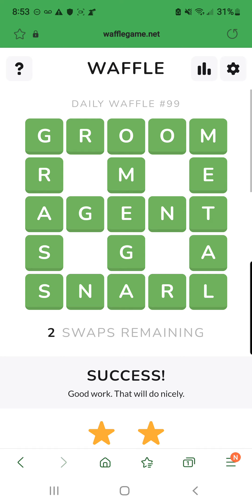Let's Play Waffle! |Daily Waffle #99 | April 29, 2022 | May Gayon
May bagong word game na naman akong pinagkakaabalahan araw-araw! Nakaka Challenge talaga. Tara sabayan niyo akong maglaro!